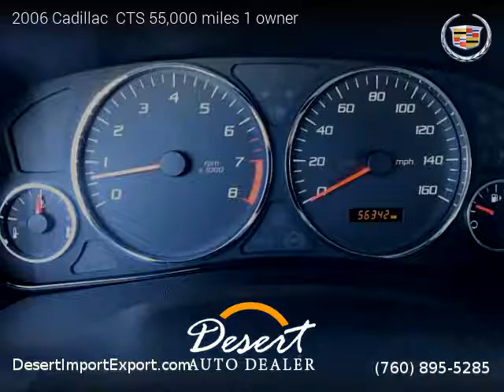2006 Cadillac CTS 55,000 miles 1 owner - Desert Auto Dealer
74990 Joni Drive, Unit 1f

2006 Cadillac  CTS 55,000 miles 1 owner

One owner vehicle, Clean title, Extended Warranty Available, 55,000 miles, Automatic, Silver exterior, Gray interior, Sedan, RWD: Rear Wheel Drive, 4 doors, 6 cylinders, Gasoline, MPG City 20 and 27 in Hwy.